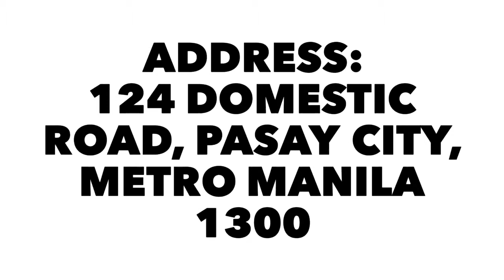AIMHEC (ASIA INDUSTRIES MATERIAL HANDLING EQUIPMENT CORPORATION)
124 Domestic Road, Pasay City, Metro Manila 1300

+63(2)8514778